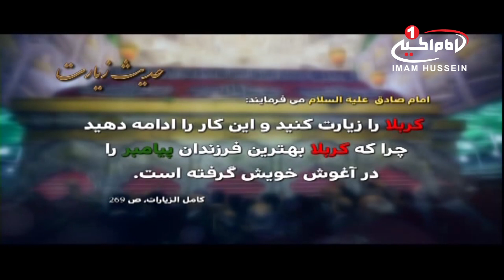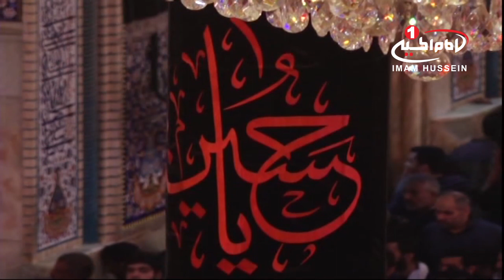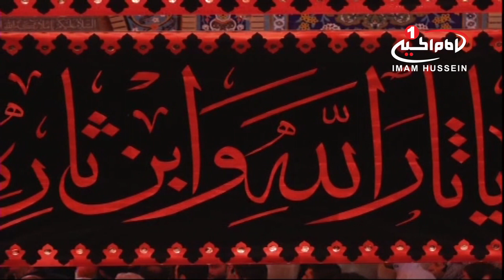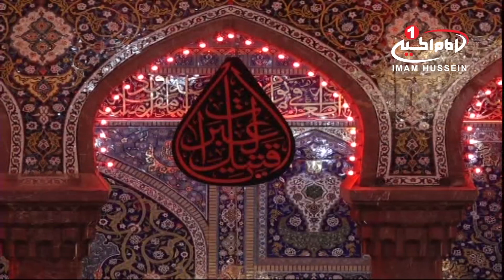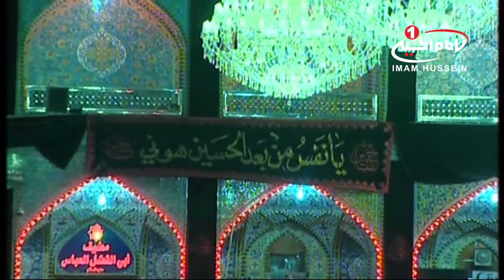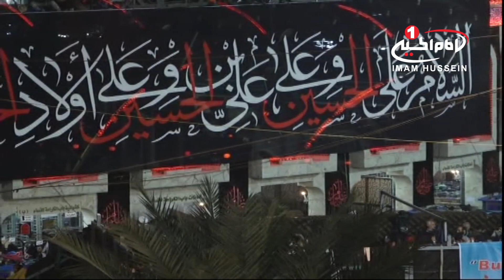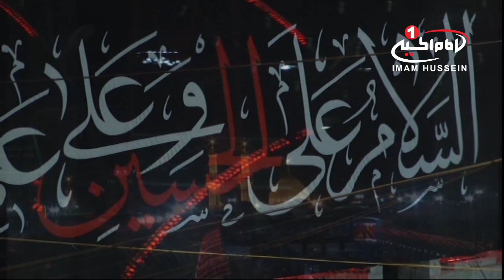زیارت اربعین(18):ویژه برنامه ایام مشایه اربعین امام حسین علیه السلام، محمد مسائلی، کربلا، 1438ق